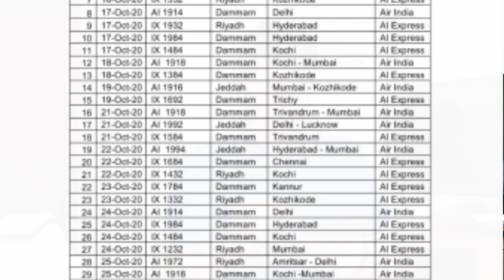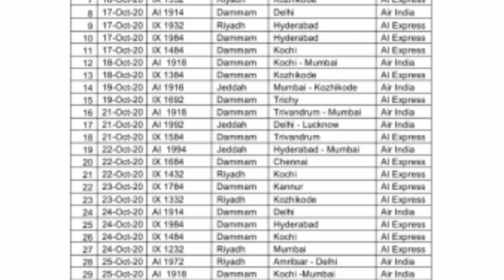सऊदी अरबिया से इंडिया फ्लाइट बुकिंग शुरू टिकट 28 अक्टूबर तक बना सकते हैंsaudi news.saudi flight news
सऊदी अरबिया से इंडिया फ्लाइट बुकिंग शुरू टिकट 28 अक्टूबर तक बना सकते हैं
India to Saudi Arabia flights schedule October,
Saudi Arabia flights schedule India,
14 October to 28 October flight schedule online booking,

Account-Ashok Kumar
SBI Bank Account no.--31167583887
IFSC Code-SBIN0031123